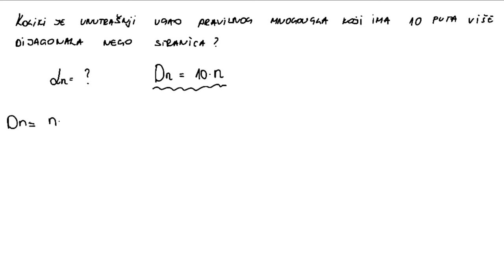Mnogougao zadatak 1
U ovoj lekciji rešavamo zadatak iz oblasti mnogougao.